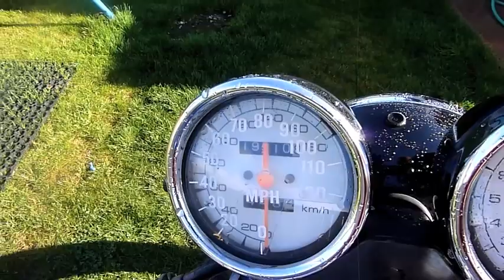Suzuki Goose 350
My Goose for sale - Years Test